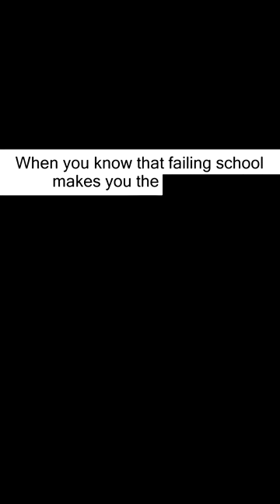School Memes Every Student Can Relate To 134 Memes 814